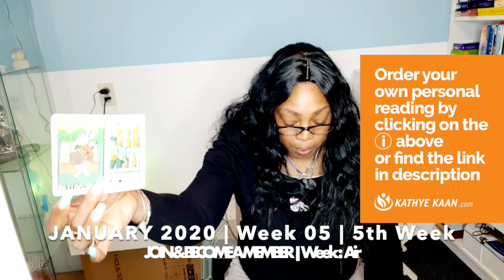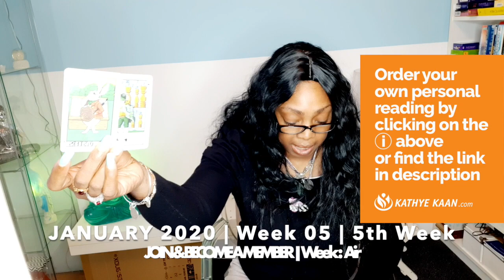OPHIUCHUS WEEKLY PSYCHIC TAROT READING | WEEK 05 | HOROSCOPE JANUARY 27 - 2 FEBRUARY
Kathye